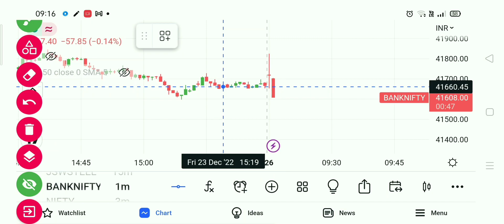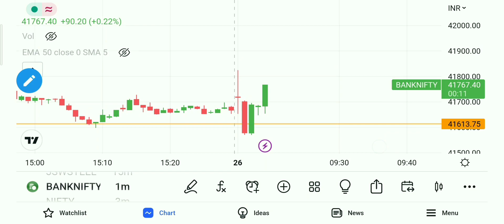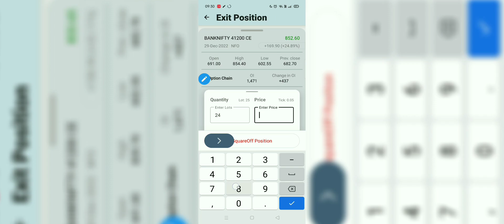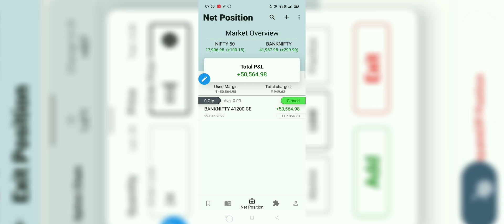live Live Trade: Profit Booking | Intraday Trading | Bank nifty | 26/12/2022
I/we are not SEBI Registered  :- Team Berozger Trader

Music i Use (Use It At your own Risk)

bank nifty
bank nifty